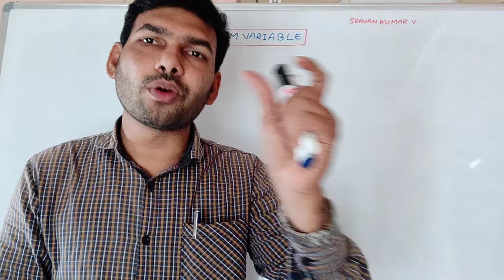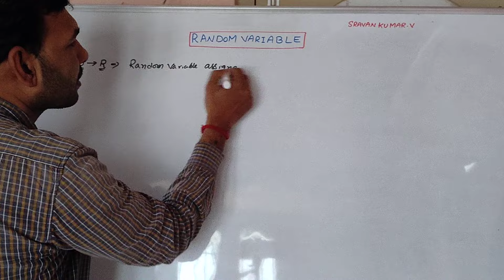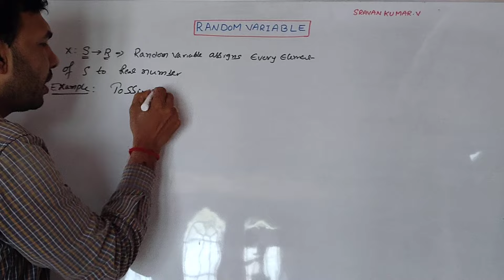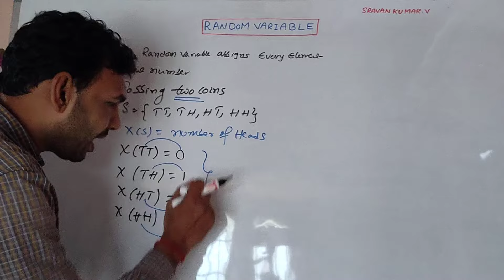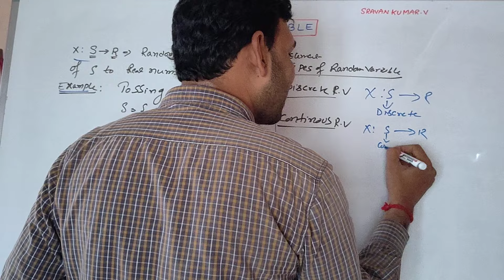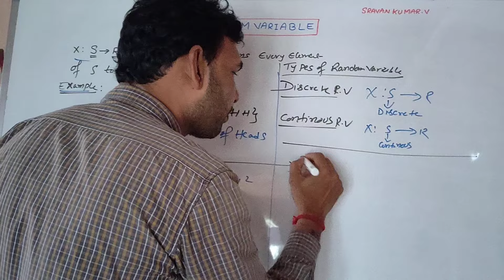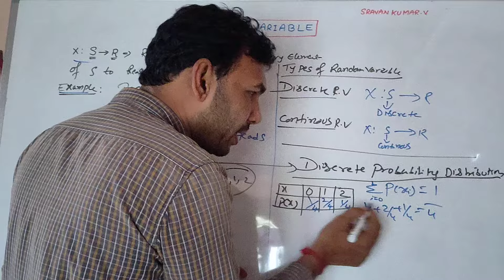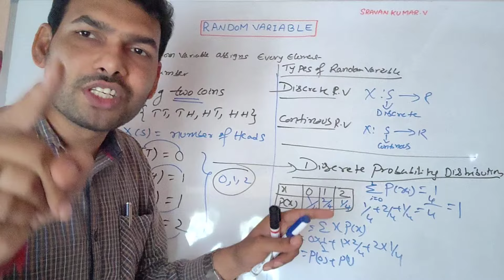RANDOM VARIABLE IN TELUGU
DEFINITION AND TYPES OF RANDOM VARIABLES